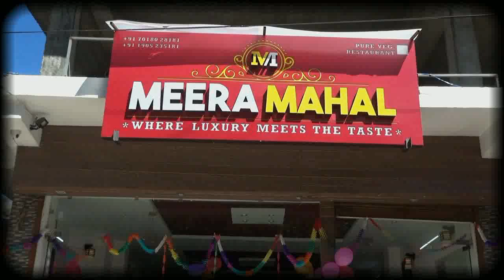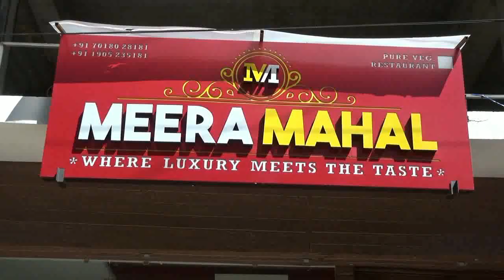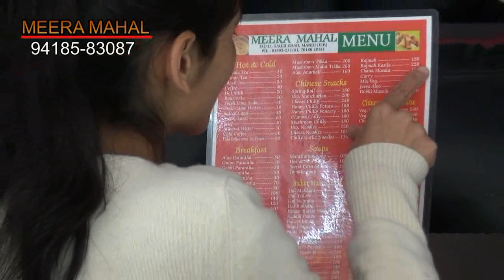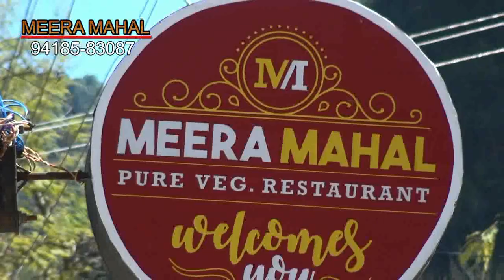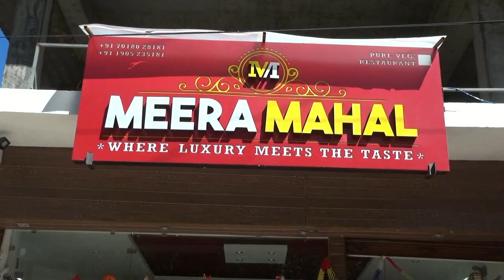Grand Opening Of MEERA MAHAL RESTAURANTS Near Pertrol Pump Sauli khad Mandi